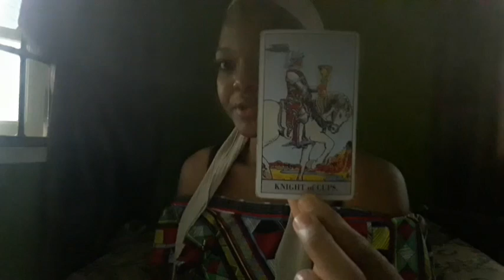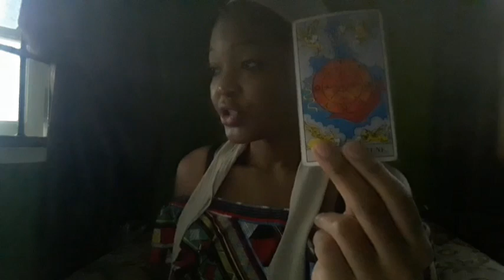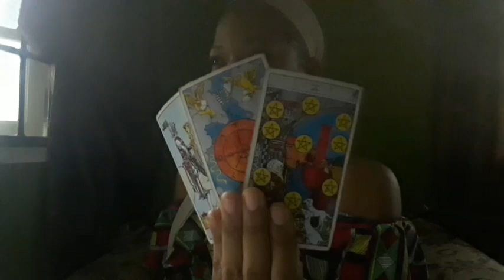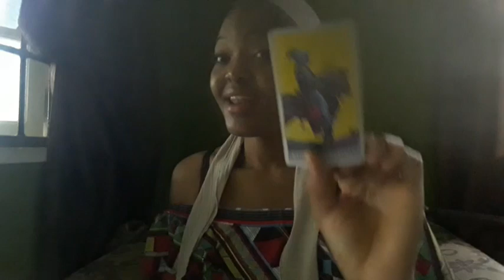Cancer: A Spiritual Man Imparts Great Treasures To You. Your Tribe. Someone suffers/ Made a mistake